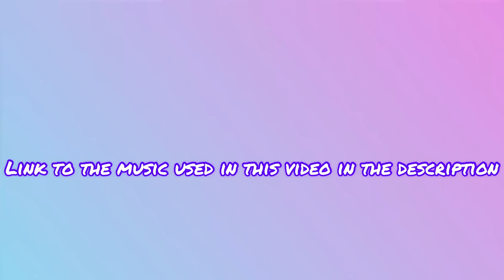(Ain't Playin') 200 Sub Special. Fortnite Montage...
thanks for 200 subscribers. much love to all. link to the music used in this video